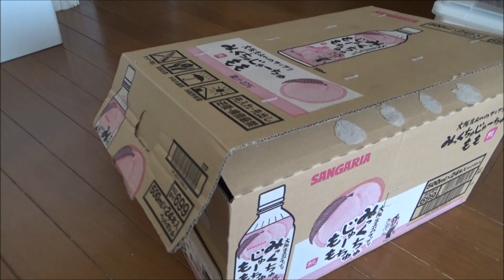猫たちと過ごすお母ちゃんの至極の休日💕【猫日記こむぎ＆だいず】2017.03.10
お母ちゃんは今週土曜日出勤なんで、今日は休み。♀猫こむぎ＆♂猫だいずと一日まったりと過ごします♪　お母ちゃんの至極の休日です💕

わが家の想い出を毎日残しています。♀猫こむぎ＆♂猫だいずはもちろんですが、お父ちゃん＆お母ちゃんも登場します！お父ちゃんのバカ笑い声も入るかも？不快な発言・下品な言葉遣いが出るかも？お許しくださいませ(=^・^=)